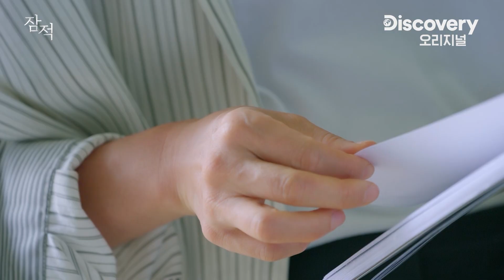공부할 때 듣기 좋은 배우 김다미 김희애의 최애곡 Playlist [잠적]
거제도와 제주도의 풍경을 벗 삼아 듣는 다미 희애의 최애곡 list 📻

00:03 다미의 Playlist1 커피소년 : That's Nothing
01:47 다미의 Playlist2 제이래빗 : 웃으며 넘길래
03:43 다미의 Playlist3 아웃오브캠퍼스 : 한달에 한 번 쯤은
05:39 다미의 Playlist4 015B : 빅터를 기다리며 (feat. 다원)
09:13 희애의 Playlist1 최성원 : 제주도의 푸른밤 (piano cover.)
12:30 희애의 Playlist2 엔분의 일 (1_N) : star of you
14:59 희애의 Playlist3 아웃오브캠퍼스 : Have a Nice Day
16:41 희애의 Playlist4 4 Toy : 너의 바다에 머무네 (with 김동률)
18:37 희애의 Playlist5 장필순 : 나의 외로움이 널 부를 때
20:44 희애의 Playlist6 김동률 : 출발
22:07 희애의 Playlist7 박학기 : 계절은 이렇게 내리네
24:28 희애의 Playlist8 잔나비 : 가을밤에 든 생각
27:22 희애의 Playlist9 월간윤종신 : 지친 하루 (with 곽진언, 김필)
30:25 희애의 Playlist10 김동률 : Old Song (오래된 노래)

11월 4일 목요일 밤 10시 30분 잠적 : 한지민 첫 방송

디스커버리채널 X SKY채널